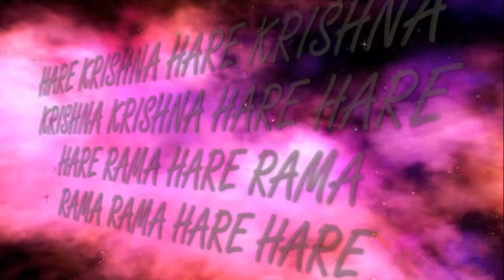26.07.2020 Maha kirtan ISKCON Dnipro Ukraine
ISCKON Temple
New Purushottama kshetra
Dnipro Ukraine
Hare Krishna!
Днепр Украина
Харе Кришна!